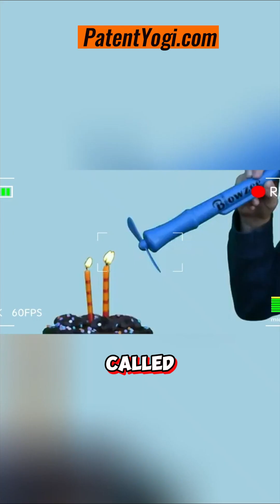Blowing out birthday candles = germ bomb 💨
Two dads fixed it with the Blowzee—a genius, spit-free solution.

A party problem turned startup, all the way to Shark Tank.

Ready to build the next $25M Spit-Free Cake Blower?